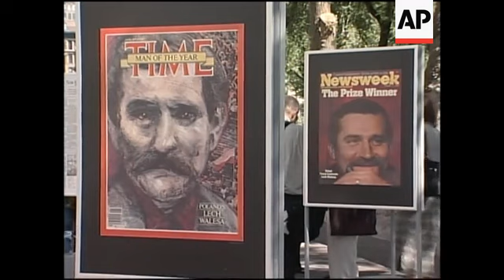Former leader of Solidarity movement opens exhibit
1. Wide shot of podium with Former NY Mayor Ed Koch, former Polish President Lech Walesa and New York Mayor Michael Bloomberg
2. SOUNDBITE (English) Michael Bloomberg, New York Mayor
"When that historic shipyard strike was won, and the workers carried Lech Walesa on their shoulders in triumph, through out the streets of the city, we didn't know it at the time, but the first hairline cracks in the Berlin Wall had begun to emerge, and the days of dictatorships throughout Eastern Europe began to be numbered,"
3. Wide shot of podium as Lech Walesa is introduced
4. SOUNDBITE (Polish with English translation) Lech Walesa, Former President of Poland, former Solidarity leader
"This anniversary and this date we celebrate today should be the happiest in mankind's history, we actually won the victory of spirit over matter, victory of democracy over dictatorship, peaceful means over brutal force."
5. Wide shot of podium
6. SOUNDBITE (Polish) Lech Walesa, Former President of Poland, former Solidarity leader
"Let us not forget that this victory means a beginning of a new era, in which we will be challenged by a new set of problems that we will have to overcome with the same measures."
7. Cutaway media
8. Bloomberg, Walesa and Koch cut ribbon to open exhibition
9. Cutaway media
10. Wide shot zooming into Walesa, as he inspects the exhibition
11. Close up of an exhibit
12. Walesa looks at exhibit
13. Cutaway media
14. Welesa looks at exhibit and makes comments.
15. Medium shot of Magazine covers in exhibit
16. Various shots of exhibition

STORYLINE

Nobel Peace laureate and former Polish president Lech Walesa on Wednesday opened an exhibition in New York, celebrating the 25th anniversary of the birth of the Solidarity Movement, which he led during its struggle to topple communism.

Walesa, who served as Poland's first post-communist president fromt 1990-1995, was joined by New York's Mayor Michael Bloomberg for the ribbon-cutting ceremony at the "Poland on the Front Page" exhibition.

The exhibition is designed to recognise US media coverage of the Solidarity Movement and acknowledge the work of US journalists at the height of the movement.

Former New York Mayor Ed Koch, an outspoken Solidarity supporter, also took part in the opening ceremony.

Solidarity's first victory - the Gdansk Shipyard agreements with the Communist government on August 31, 1980 - not only established the first independent trade union in the Soviet Bloc, but also triggered a chain of events that led to the collapse of Communism throughout Eastern Europe.

The exhibition tells the story of Solidarity's struggle for freedom through front pages from the New York Times, Wall Street Journal, and Washington Post, covers of Time and Newsweek, as well as press photographs by Erazm Ciolek from the "Polish decade" of 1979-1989.

The exhibit is presented by the Polish Cultural Institute and the Consulate General of the Republic of Poland in New York, in cooperation with the International Freedom Center and New York City Department of Parks & Recreation.

The exhibition will be on view from September 28 to October 27.